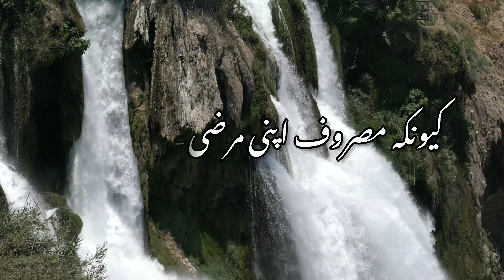Hazrat Ali (RA) quotes 💓 ll Hazrat Ali ka golden words 💓 ll best Hazrat Ali quote ll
Hazrat Ali (RA) quotes 💓 ll Hazrat ali about golden words 💓 ll best Hazrat Ali quote ll

urduquotes urdu quotes status, urdu quotes about life, urdu quotes islamic, urdu quotes heart touching, urdu quotes images, urdu quotes whatsapp status, urdu quotes golden words, urdu quotes short, urdu quotes on teachers

best Hazrat Ali (RA) quote ll Hazrat Ali (RA) about golden words ♥️ ll